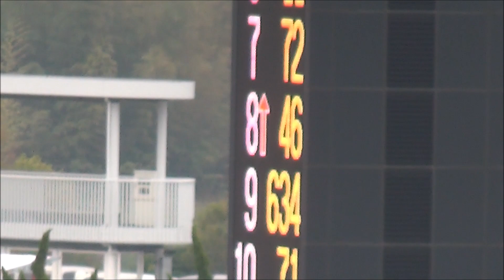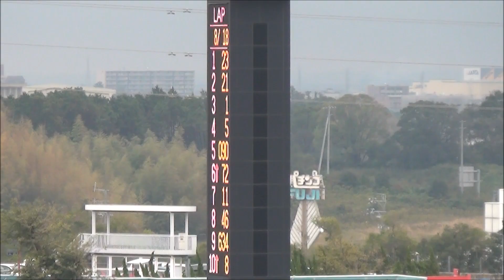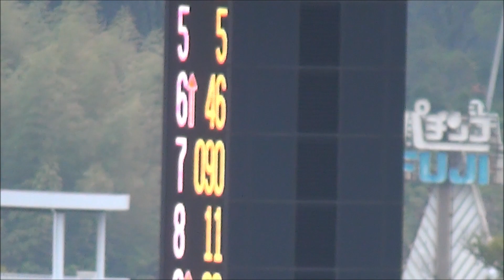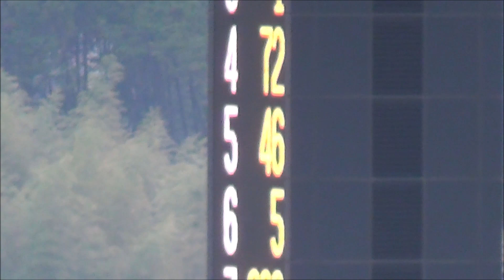2018.11.04 全日本ﾛｰﾄﾞﾚｰｽ 鈴鹿 最終戦 JSB1000 RACE2 TONE RT SYNCEDGE 4413